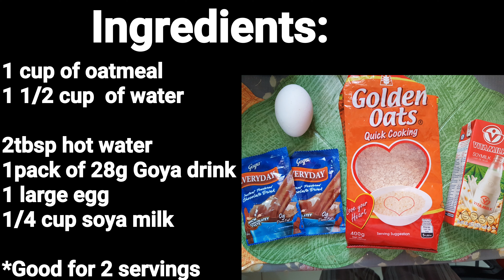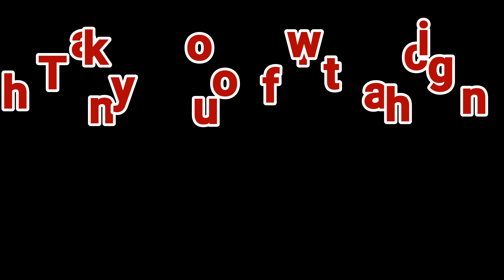I TRIED GOYA instead of MILO for my DALGONA||Try this with a twist||Breakfast meal||I'm a Happy Mom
Healthy breakfast ba kamo? Gawin lang naten level up ang dalgona mo. Para di madali maubos 😁😁.
Mayaman na si Milo kaya ibang choco ang ginamit ko..
And lo and behold haha mas masarap sya infairness! Dark choco ang peg.. Di rin ako gumamit ng sugar.. di rin ako gumamit ng cream.. haha.. check out my vlog so you can find out 😀